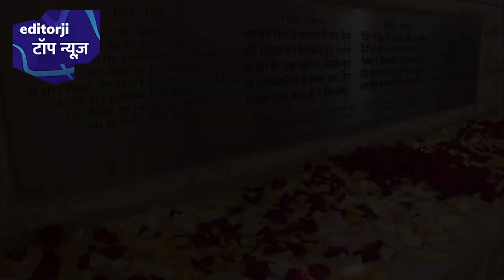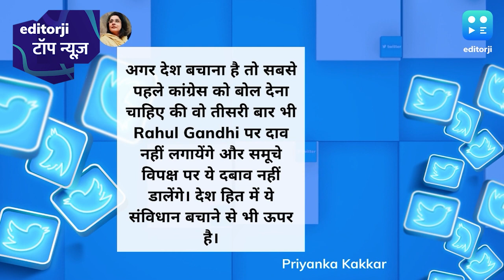टॉप न्यूज़: पीएम मोदी को मिस्र के राष्ट्रपति ने 'ऑर्डर ऑफ द नाइल' से किया सम्मानित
पीएम मोदी ने मिस्र में किया अल-हकीम मस्जिद का दौरा, बोहरा समुदाय ने किया स्वागत

'Yogeshwar Dutt ने भी पहले मांगी थी ट्रायल्स से छूट...', Bajrang Punia ने किया पलटवार

AAP on Opposition Unity: अगर देश बचाना है तो राहुल गांधी पर तीसरी बार दांव ना लगाए कांग्रेस, AAP का बयान